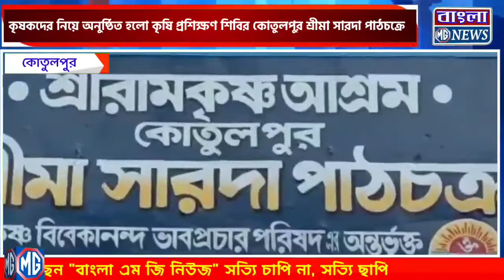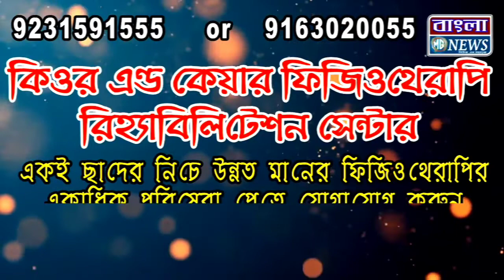কৃষকদের নিয়ে অনুষ্ঠিত হলো কৃষি প্রশিক্ষণ শিবির কোতুলপুর শ্রীমা সারদা পাঠচক্রে